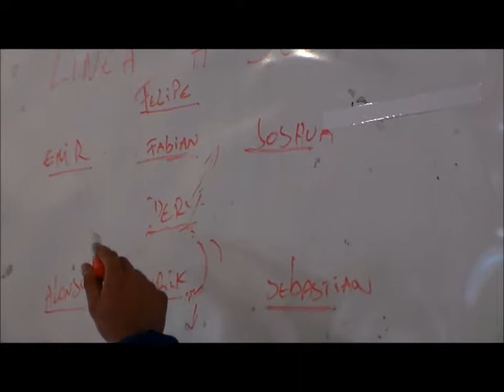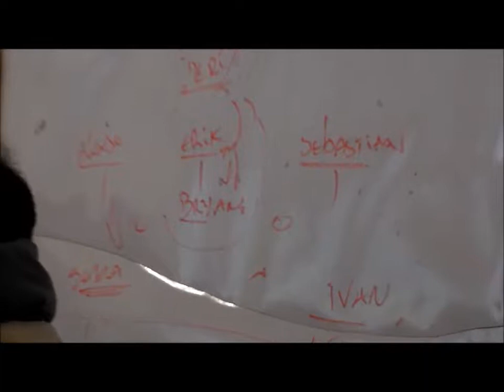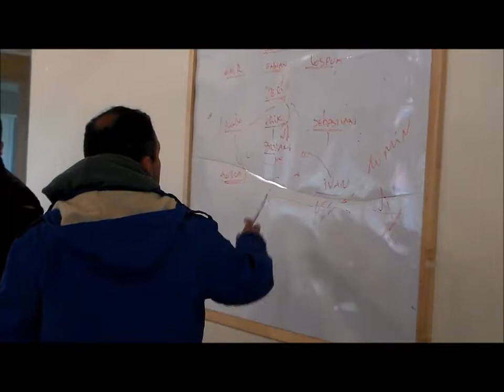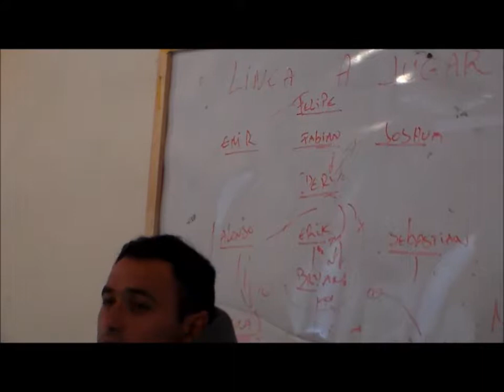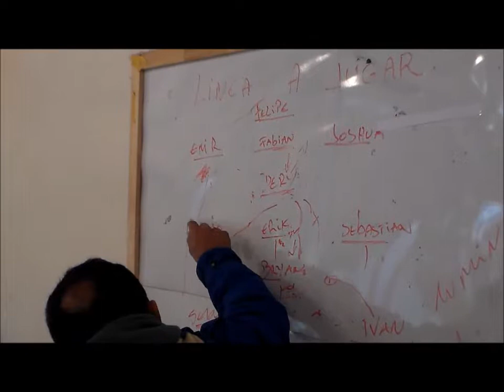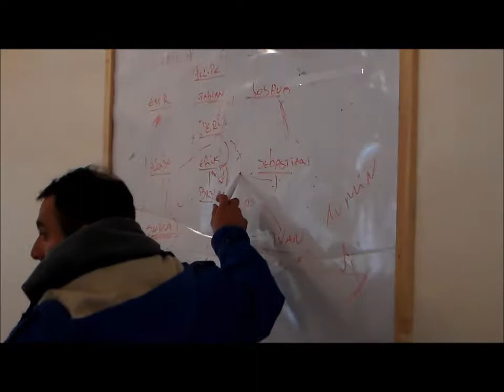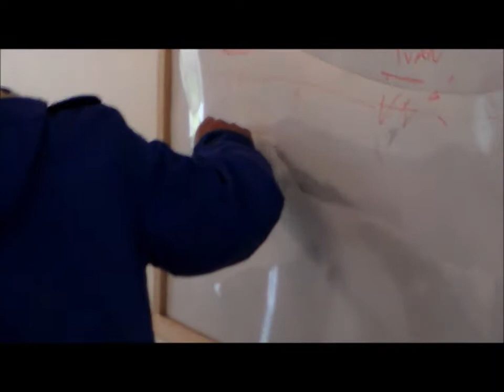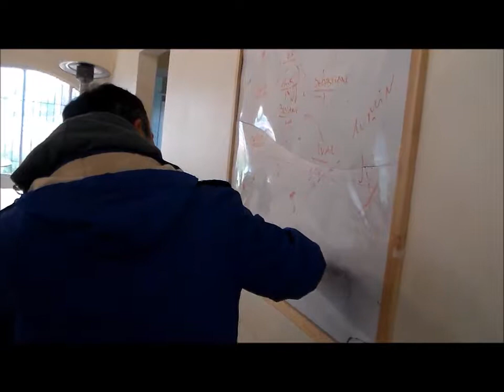Charla Técnica Profesor Miguel Cordova (U-15 Histórica De Renca)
PROVINCIAL CHACABUCO vs HISTÓRICA DE RENCA